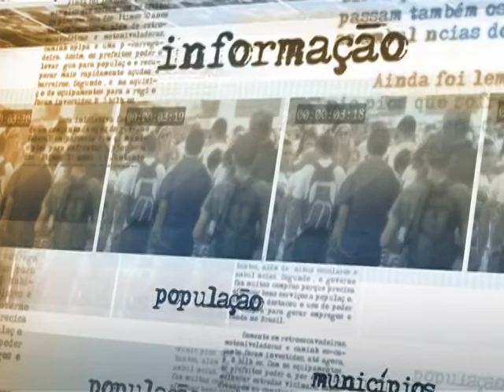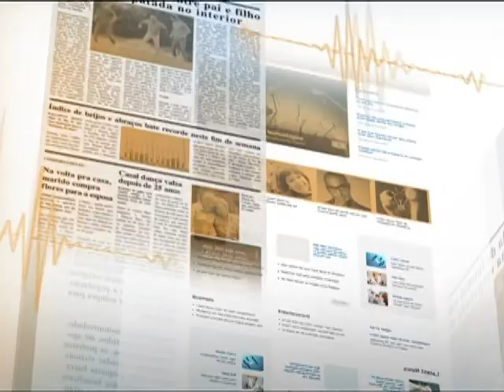CIOCS produzirá boletins diários com informações de atendimentos de saúde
DIRETO DA FONTE - 27.05.14: O secretário de Vigilância em Saúde, Jarbas Barbosa, fala da atuação do Centro Integrado de Operações Conjuntas da Saúde (CIOCS) durante o mundial de futebol. O centro, que vai atuar nas 12 cidades-sede, inicia suas atividades nesta quarta-feira (28) e segue até 23 de julho. O CIOCS será ativado em Brasília, na sede do Ministério da Saúde, e produzirá diariamente boletins de monitoramento dos atendimentos de saúde. Haverá também 12 centros regionais, um em cada cidade-sede, para a troca de informações.